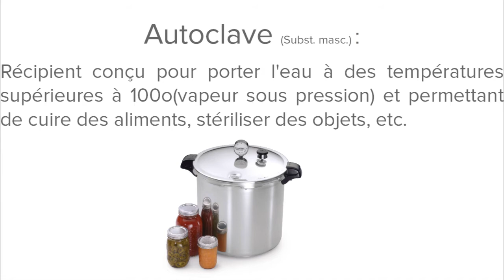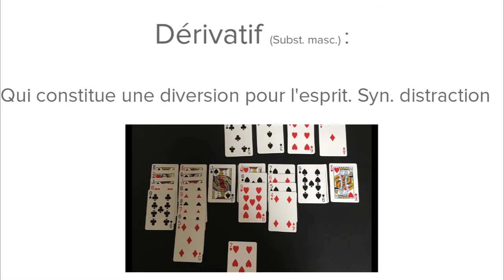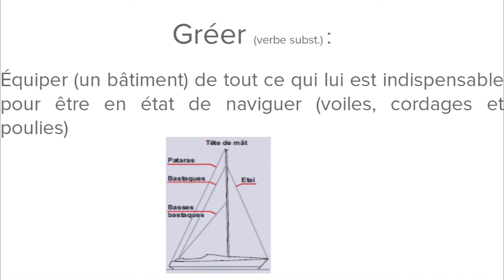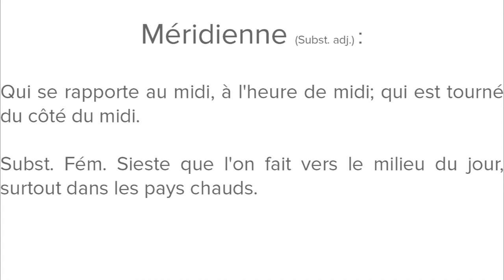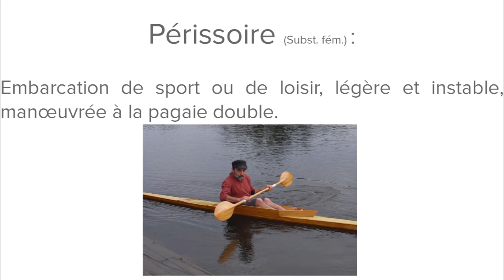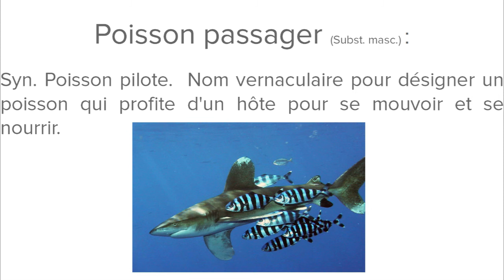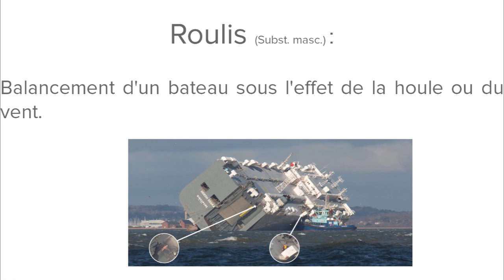Enrichis ton vocabulaire #3 - Moitessier Vagabond des mers du sud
Dans cette vidéos je vous présente 10 mots et leur définition afin d'enrichir votre vocabulaire.

Mots tirés du livre "Vagabond des mers du sud" du navigateur Bernard Moitessier